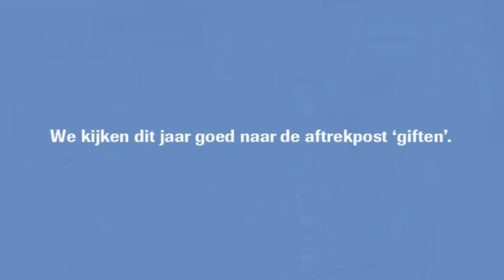Belastingdienst foutloos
Client: Belastingdienst, Marc Kruijtzer, Eric Hadderingh
Agency: Indie
Art & copy: Marcel Frensch, Rogier Mahieu, Bart van de Winkel, Coert Buiting
Director: Maarten Treurniet